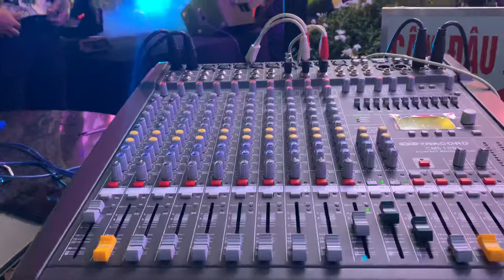Âm thanh việt pro đồng hành cùng london entertainmant